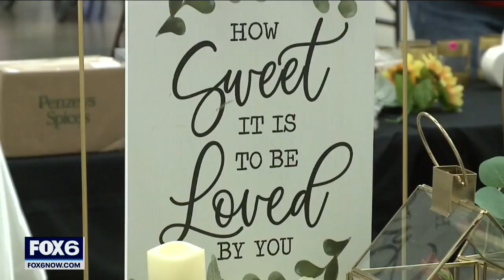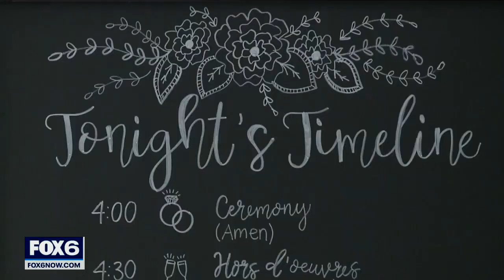Waukesha County Wedding Rummage Sale connects newlyweds, brides-to-be | FOX6 News Milwaukee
Wedding season is right around the corner, and some couples kicked off the season with the annual Wedding Rummage Sale at the Waukesha County Expo Center.